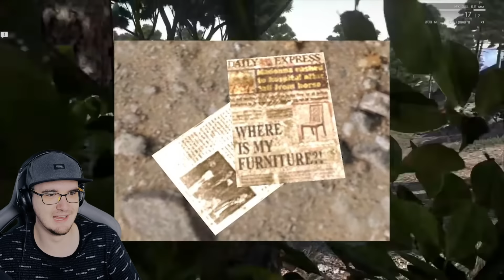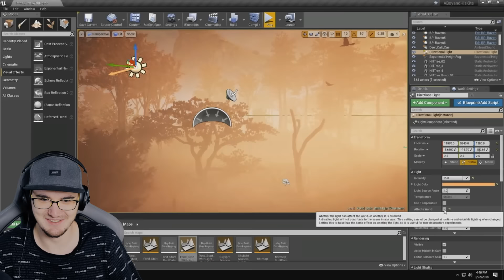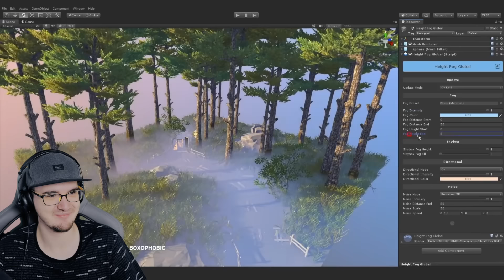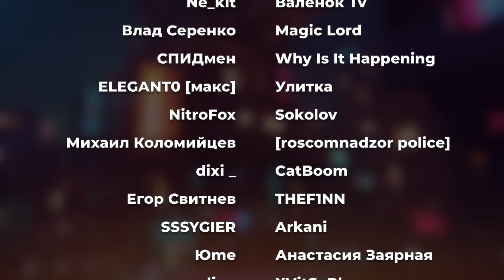Странные вещи в играх, которые постарались объяснить ► БУЛДЖАТь | Реакция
Странные вещи в играх, которые постарались объяснить ► БУЛДЖАТь